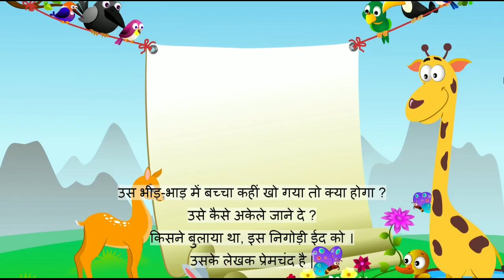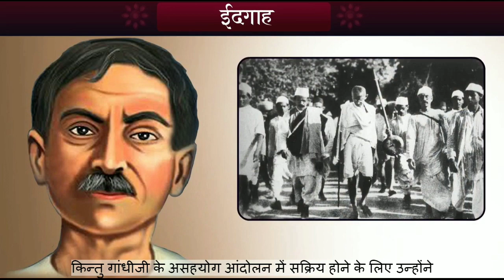STD 8 Hindi Chap 2 Idagah 2 ईदगाह